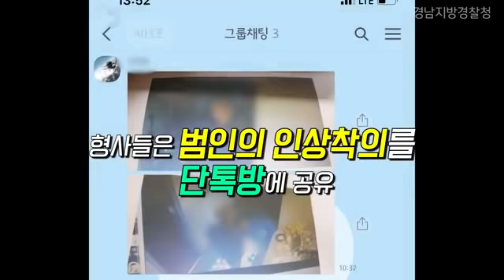물 사러 편의점 온 형사, "어! 점마 어디서 봤는데?"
이 세상 눈썰미가 아니다...!!👀
"어, 점마 어디서 봤는데?"
편의점에 물 사러 온 세 형사.avi